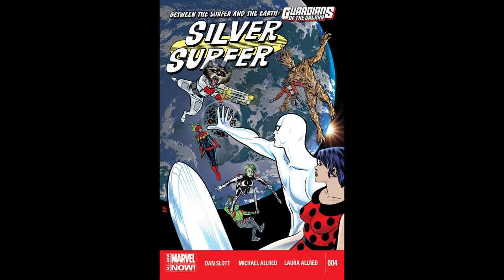Silver Surfer Gallery by Michael Allred --- Diamonds Are Forever / Moonraker / For Your Eyes Only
Silver Surfer Cover Art Gallery by Michael Allred (Marvel Comics)
Songs: Diamonds Are Forever (Shirley Bassey), Moonraker (Shirley Bassey),